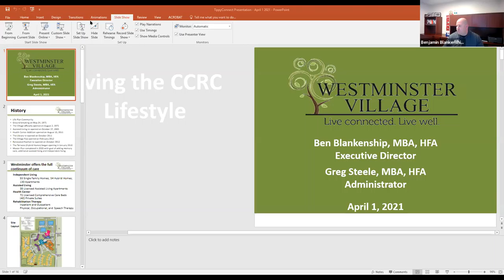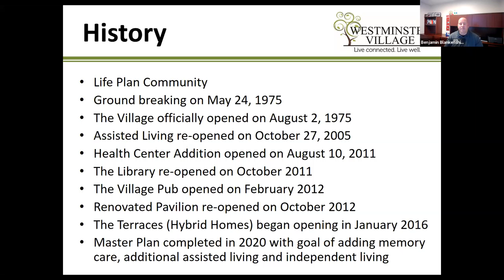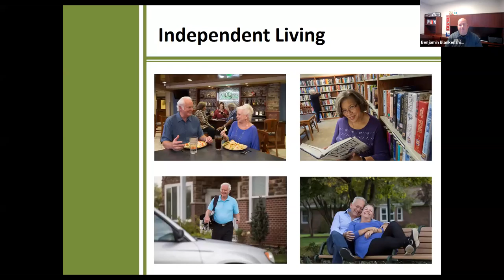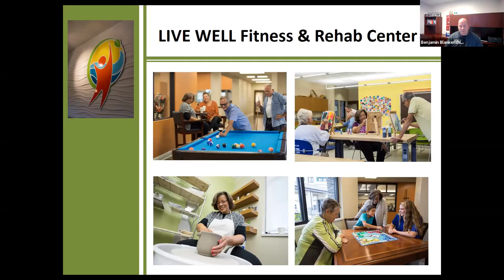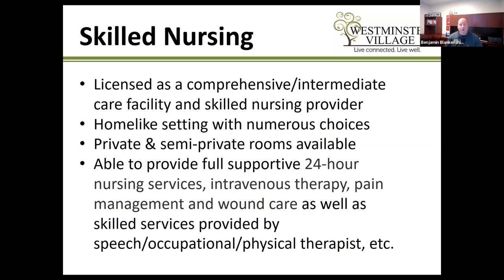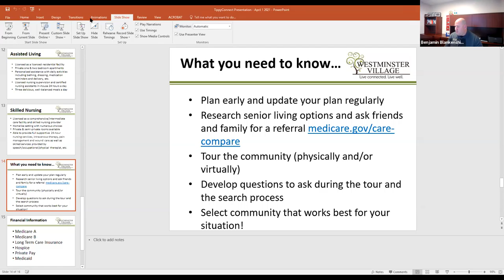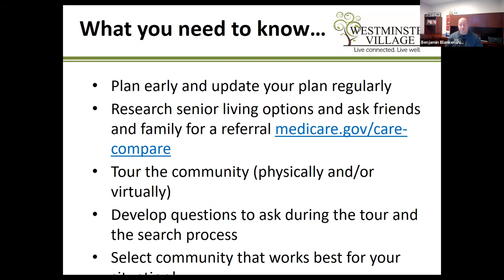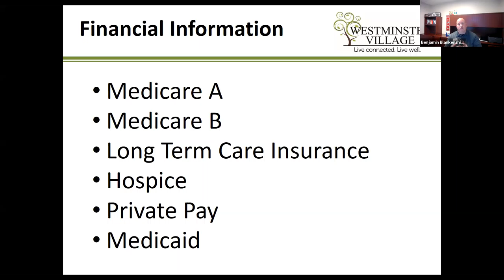TCYP Presents: Adulting 101 - Caring for Aging Parents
Ever ask yourself “Why didn’t we learn that in school?” Yeah, us too. Get ready to level up your life with TCYP’s Adulting 101 series. A panel of professionals will crash course you into some serious adulting knowledge. Make sure to join us all four times in 2021, with a different topic each time.

What You’ll Learn:
How do we take care of our elderly family and friends? Chances are they’ve done a lot for you over the years and there may be ways to better assist them and say thank you! Learn about signs that may indicate someone needs additional care, what to look for in care facilities, and what types of care are available from the experts at Westminster Village. Near or far, there are volunteering opportunities and support organizations that we’ll learn about in this session. Last but not least, learn how you can help your mobility impaired family and friends walking, standing, and getting in and out of the car without harming them or yourself. Essential knowledge to be successful in assisting our elders.

About The Speakers:
Ben Blankenship has spent the majority of the past 20 years serving area seniors. He joined Westminster Village in 2013 as the Health Facility Administrator. While in this role, he led the Health Center to a five-star Medicare rating for four years and achieved a deficiency-free health inspection. In May 2017, Ben was promoted to Associate Executive Director where he led multiple departments as well as special projects. In February 2019, the Board of Directors selected Ben to lead the Village as the next Executive Director. Ben earned his bachelor’s degree from Georgetown College in Kentucky and earned his MBA in Healthcare Management from Indiana Wesleyan. Ben is a licensed Health Facility Administrator (HFA) in Indiana, certified as an HFA preceptor and is white-belt certified in Lean Six Sigma.

Greg Steele’s drive comes from a passion to serve the senior community. He has nearly a decade of experience in various long-term care settings. Greg is a licensed Health Facility Administrator (HFA) in the state of Indiana. He earned a Bachelor of Science degree from the University of Phoenix in Health Administration in 2013. Greg also earned a Lean Six Sigma Green Belt certification from Purdue University in 2013. In 2016, he earned his MBA from Indiana University in Kokomo. Greg is an ordained minister and has served as a youth pastor, over the last several years, with the help of his wife Holly. He and his wife have a son and daughter who are both pursing their aspirations and dreams.

Come hear some A+ information, ask all your questions, and leave more confident in your adult status.